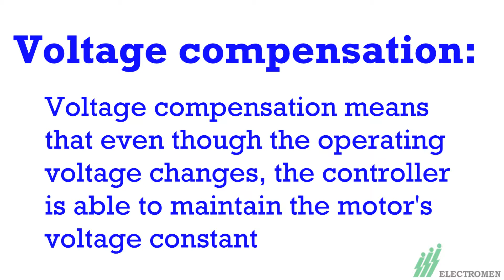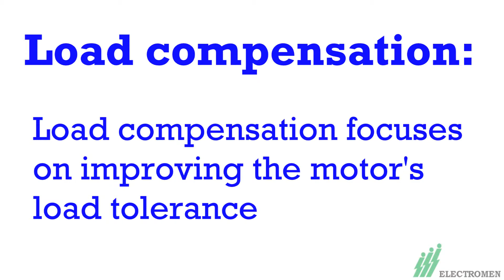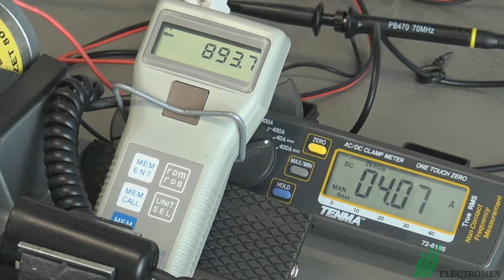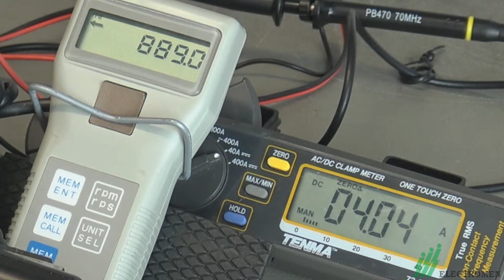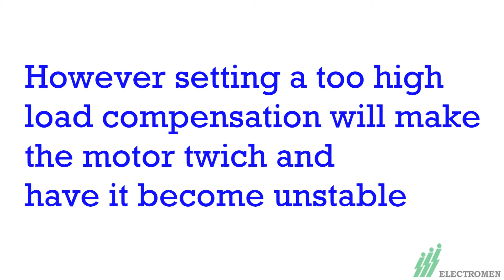DC-Motor Control Basics: Compensations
Explaining the basics of load and voltage compensation.